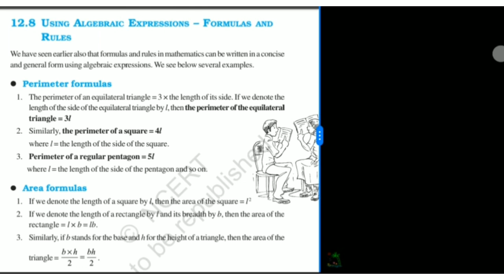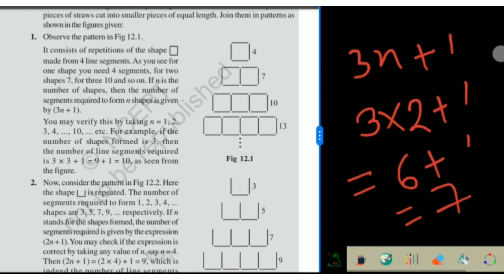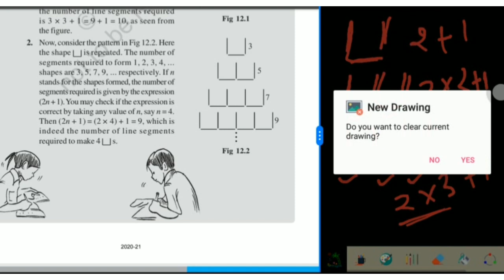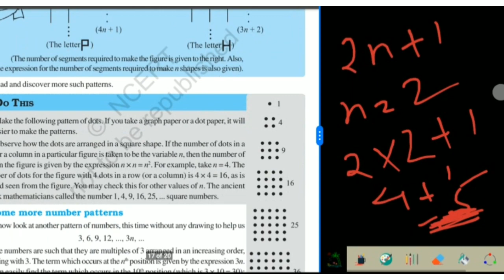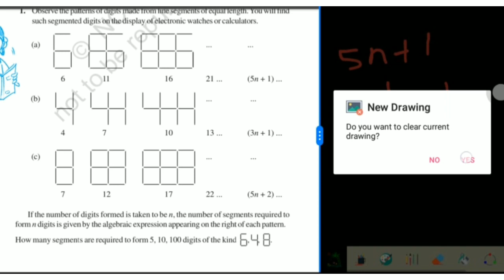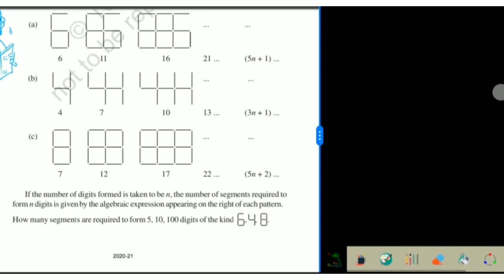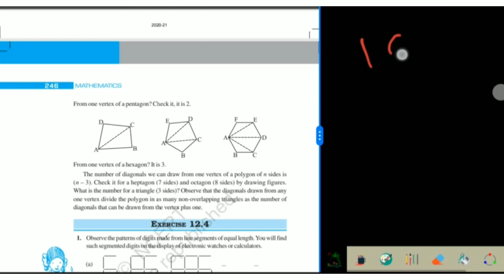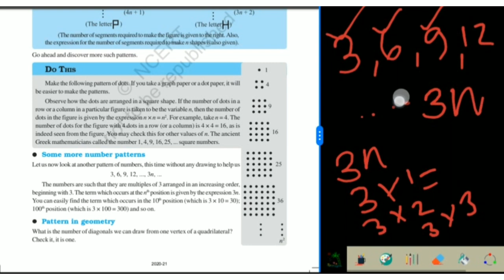Algebraic Expressions llclass7llexercise12.4llcbsellncertll